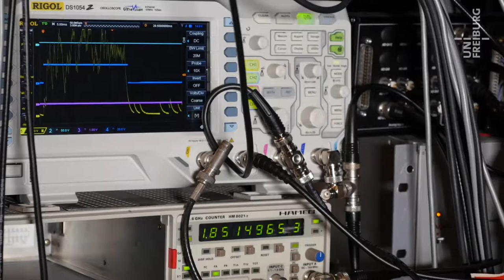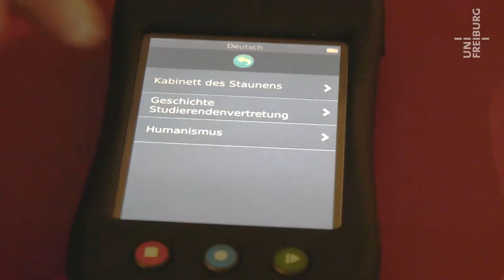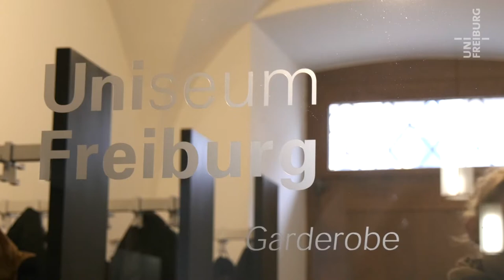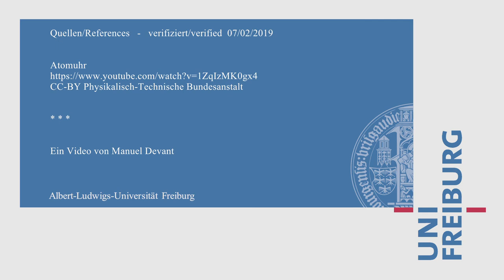Dieter Speck - Audioguide im Uniseum - Uni Freiburg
Die Geschichten hinter den Ausstellungsstücken im Freiburger „Uniseum“ haben Studierende hörbar gemacht. Ein Audioguide lädt jetzt dazu ein, sehr viel mehr fundiertes Wissen über die Universitätsgeschichte und die Welt der Lehrsammlungen zu erfahren, als bislang während der Führungen möglich.